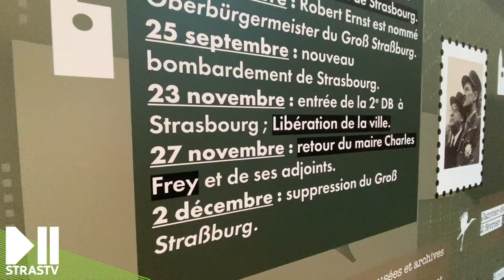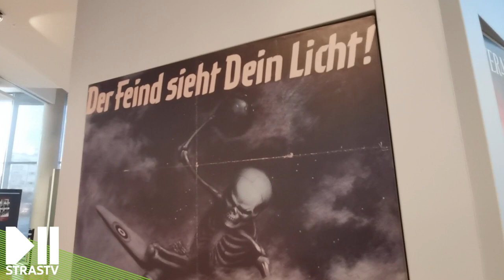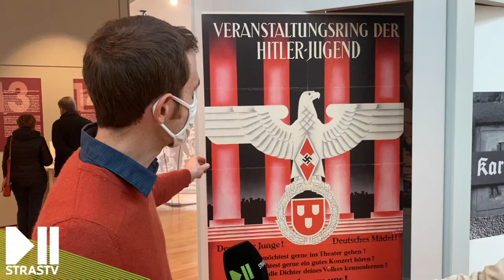Exposition : Strasbourg 1940 - 1944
⏯ On vous présente l'exposition STRASBOURG 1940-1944 aux Archives de Strasbourg (officiel) ! Il ne vous reste plus que ce week-end pour     découvrir la sélection d'une centaine de documents et d'objets qui raconte cette période difficile de notre histoire.